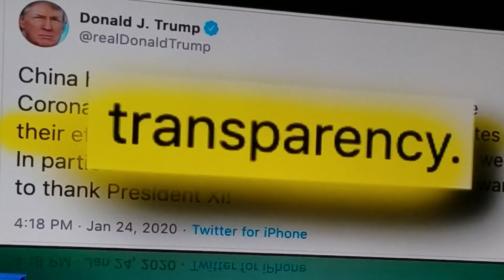Trump & the " Disappearing Virus "